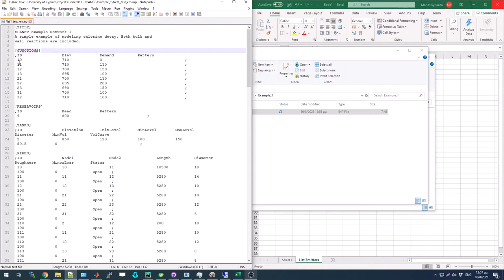How to assign emitter coefficient in the nodes with notepad and excel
EPANET MATLAB Toolkit:

start_toolkit;

d = epanet('Net1.inp');
emitters = ones(1, d.getNodeCount) * 0.5; % your list
d.setNodeEmitterCoeff(emitters);
d.getNodeEmitterCoeff